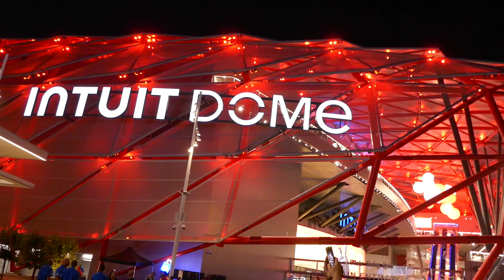Twenty One Pilots The Clancy World Tour Intuit Dome Inglewood California USA August 27, 2024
Twenty One Pilots The Clancy World Tour Intuit Dome Inglewood California USA August 27, 2024 Tyler Joseph Josh Dunn